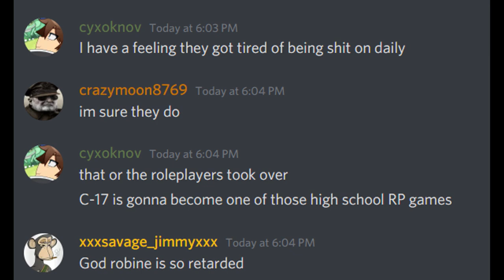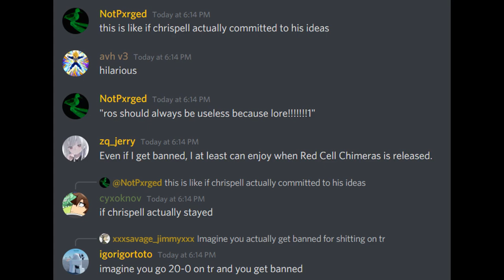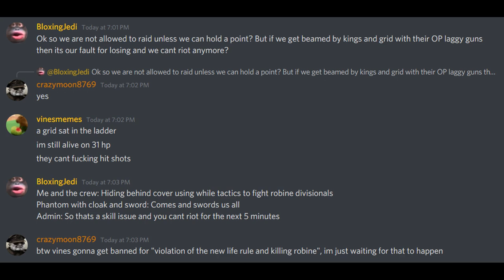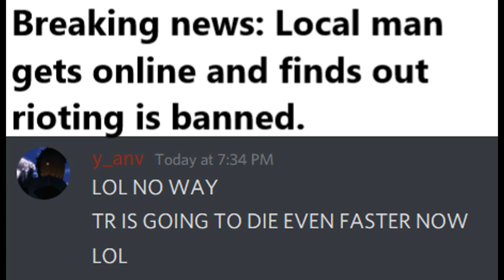Tale of the Little Riot That Could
This is the exciting tale of the Little Riot That Could! If you ever play The Robine's City-17 due to liking being stepped on and abused than be of use and joined the Rosistance

If you want to play a game and group that is FAR BETTER than The Robine than check out Sand_Trap's Industrial-17

Music used in the video because a Sigma such as myself decided to go for the Slovak Philharmonic's version of of Drovak's New World Symphony